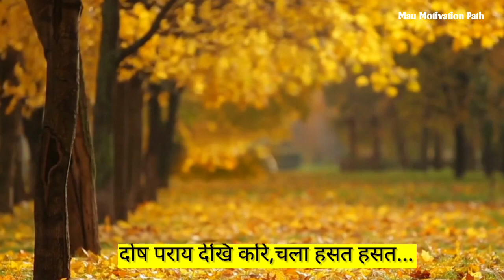🚩बुरे दिनो में डरना मत| Best Motivational video| Geeta Gyan| Krishna motivational video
Inspire video
Inspirational video
Quotes in hindi Quotes about Life
Sandeep maheshwari
New life
Saurav joshi vlogs
Inspirational stories
Inspirational video
Inspirational videos in hindi
2024 best motivational lines
Hindi best quotes
karma
Happy life
How does karma work ?
karma instant work ?
Sandeep maheshwari
Manoj Dey
Deepka dhaiya
Saurav joshi vlogs
Jaya Kishori
Shubankar Mishra
New life
life inspire
Inner peace
New life motivation
sandeep maheshwari
akela insan
Takla motivation
RJ kartik
Motivational speaker

Mau motivation path